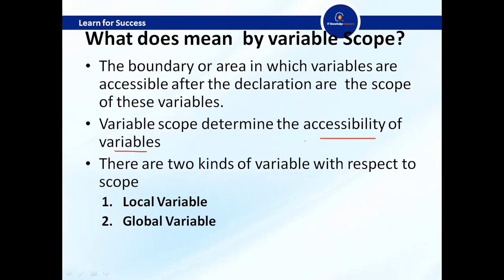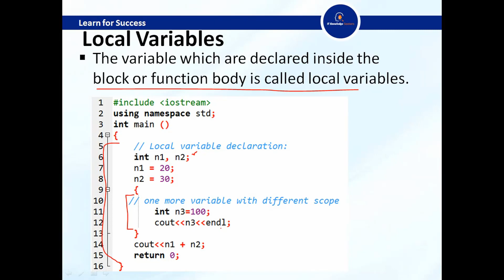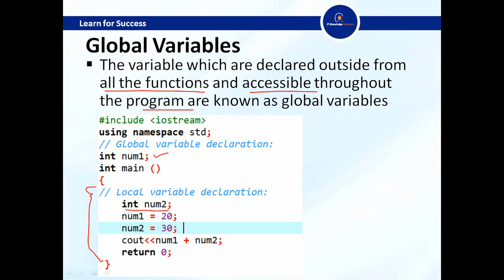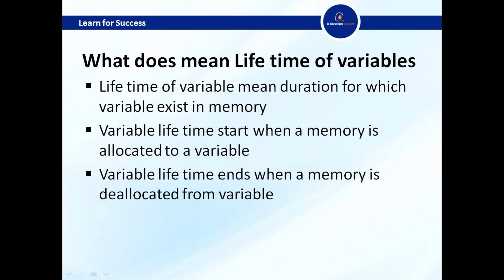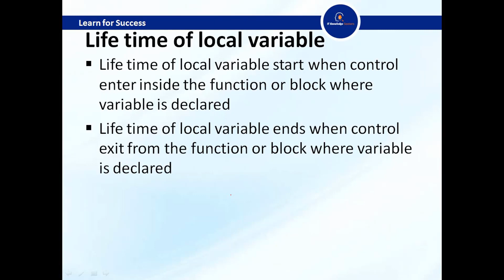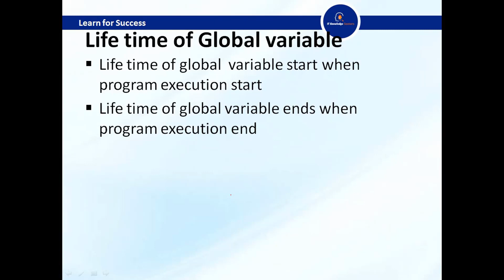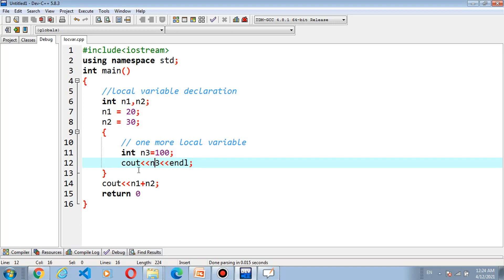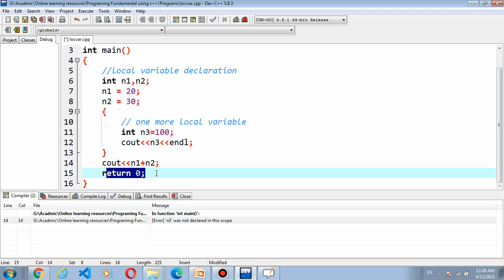Lecture 10 Variable Scope and Life Time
this lecture will contain the discussion on following topics
Variable Scope
Variable Life Time
Local Variable
Global Variable